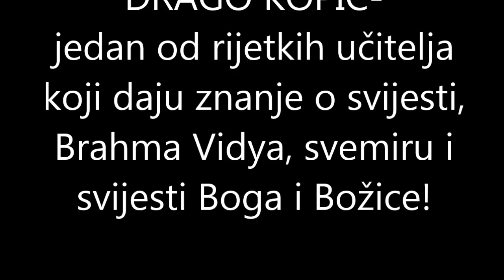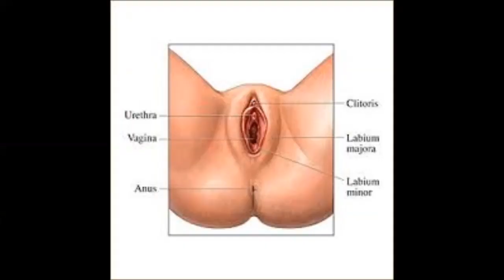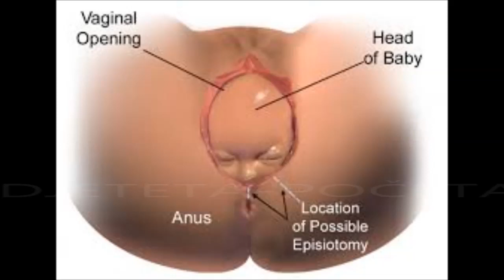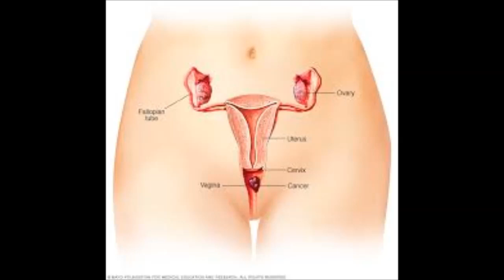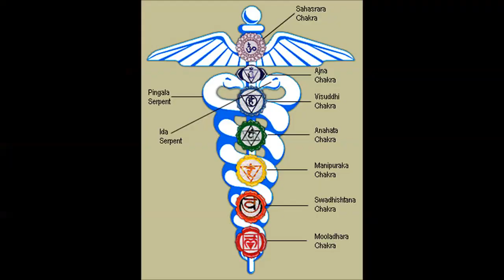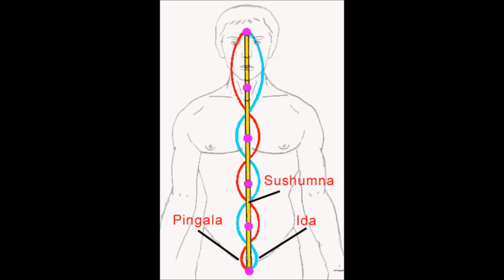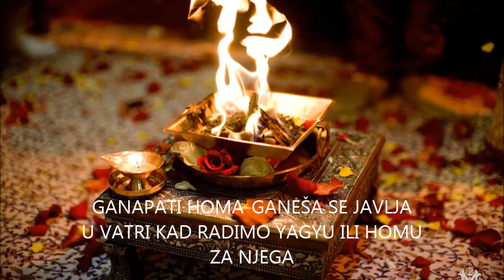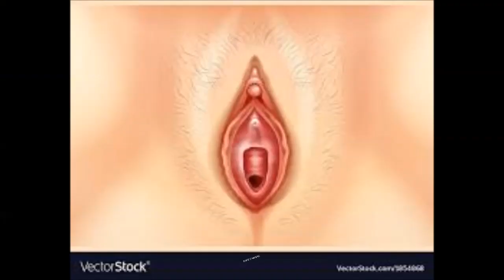SRI VIDYA 33: KAKO SE VRATITI SVEMIRU?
Kako dolazimo iz svemira u ovaj život i kako se vraćamo natrag?